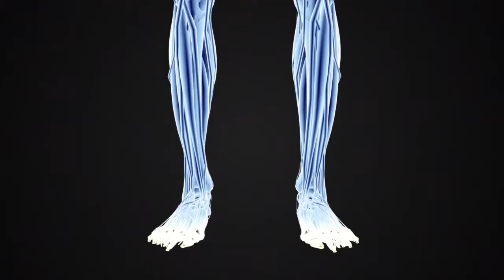Vitamin D Is In Your Milk For Good Reason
News from the American Council on Science and HealthA growing number of parents choose to opt out of giving children their daily dose of milk, and switching to alternatives like almond milk or cashew milk. Perhaps they may think the alternatives offer a bit more calcium than real milk — but this is misleading: Real milk contains both calcium and vitamin D (added in the 1930s due to Rickets — a vitamin D deficiency among children), and the presence of vitamin D helps absorb the calcium.